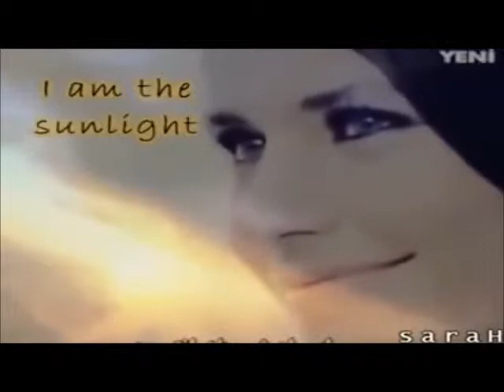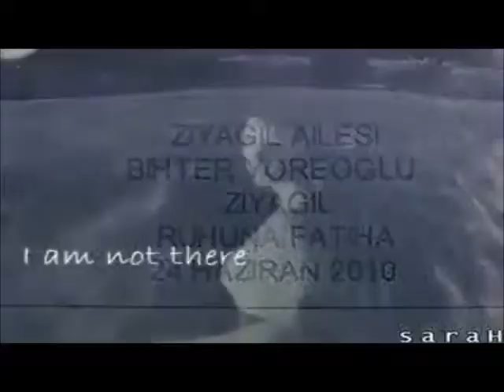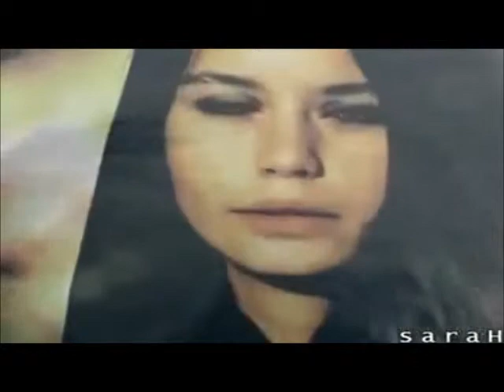Do not stand at my Grave and Weep.